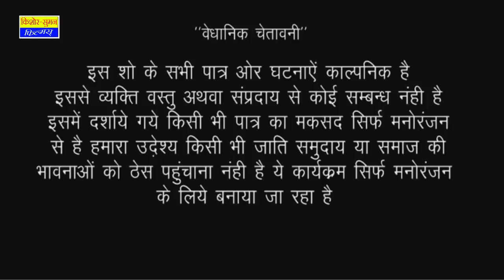सास बहु रा मोरिया बोलगा - एक बार इस कॉमेडी को जरूर देखे | Rajasthani Comedy | Marwadi Comedy 2020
Album : Saas Ki Modern Bahu
Editor : Dipesh
Label : Kishore Suman Films
Artist : Kamla Ji, Shobha
DOP : Jitendra Goyal, Kishor Seervi
Producer : Suman Seervi
Director : Kishor Seervi
Digital Partner : RDC Media Pvt.Ltd.